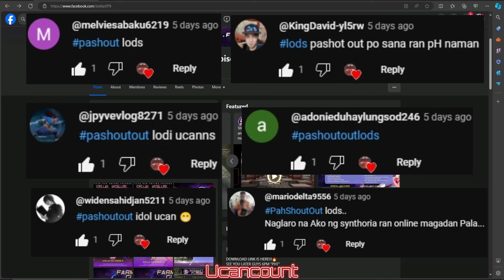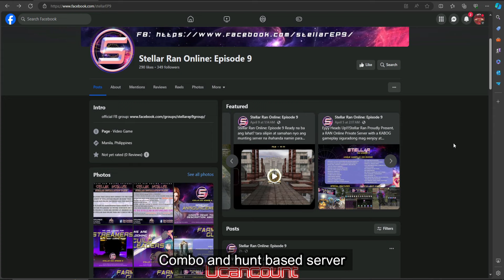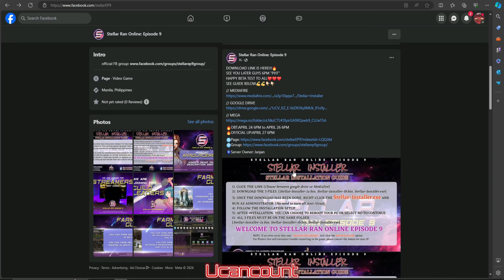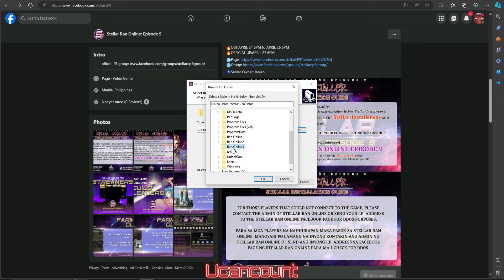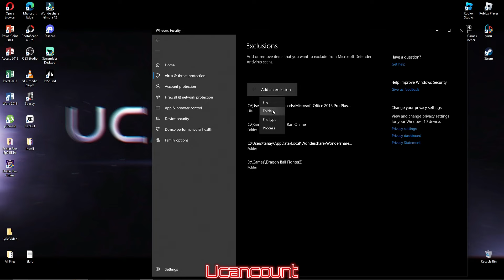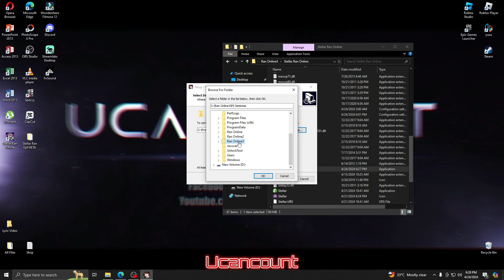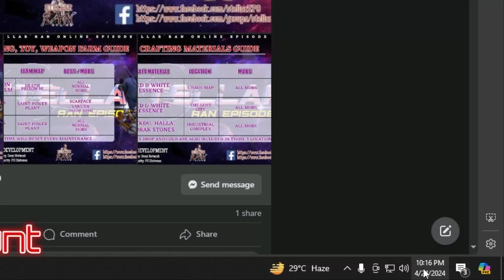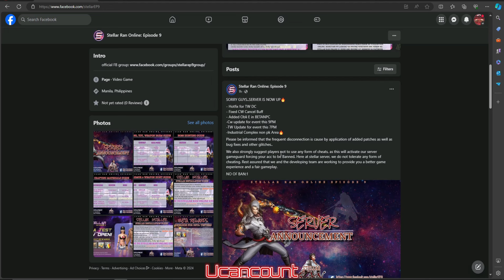Stellar Ran Online Ep9 | Review | Beta Test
try nyo dito mga lodi para sa mga players na gusto
ng bakbakan na agad hindi na kayo papakahirap
magpa level hihihi

Server Owner: Janjan
Beta Test: April 24 @6pm until April 26!
Official Up: April 27 @6pm

Unique Gameplay [GS ENGINE]
Episode 9 Attack Speed/Regen Based(Gameplay)
6 Character Balance Class (Extreme Reboot)
Push, Pull, Distract Movement, Anti Regen, HP Cut, Delay Damage.
260 Max Level (Upon Creation)
237 Last Skill (Open all skills)
Midrate Gameplay
Midrate Gold Rate
Combo Based Server
Hunt Based Server
Craft Based Server
Official Gunner Summon
Official Item and System Update
In-Game Registration
In-Game Item Shop/Item Mall
Open Some Unique Maps
Last Map(Industrial Complex, Lost City, Chaos Island)
NO RANDOMIZER
NO TROPA GAMING/NO BIAS ADMIN
FAST GROWING COMMMUNITY
Max Upgrade: +11
Last Weapon: Astral ,Black Dragon ,🔜(Hellion Weapon)
Last Armor: Dark Lunar ,Celestial ,🔜 (Deistic Set)

Special Features:
Forbidden Tower
In Game Top-Up
VIP BADGE
Attendance Book
Player Rankings
16 Party Members
AUTO PILOT
Right Click while running/walking on Shammy Buffs!!
Color Game?Depende Sino Banker (Bawal ADMIN💯)

Official PVP Maps:
Club Wars
Tyranny Wars
🔜School Wars
🔜Capture the Flag
Dedicated Server
Anti Cheat System
Custom Anti DDOS Firewall Powered by Demi Network